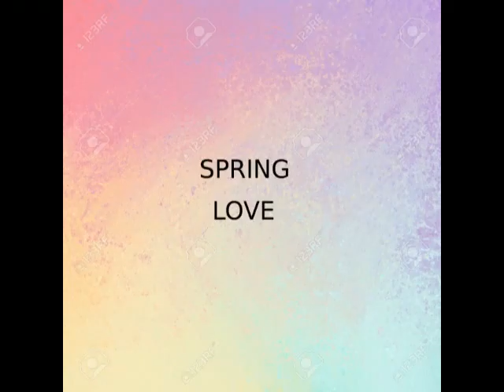Melissa Dharmawan - Bicycling (Piano Composition)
Hi guys, this is one of my song from my own album "Spring Love"
Do you want to listen do another song?